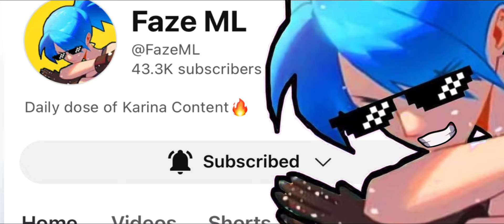NEW KARINA ONE SHOT BUILD 2024 AUTO WINSTREAK?! - Mobile Legends